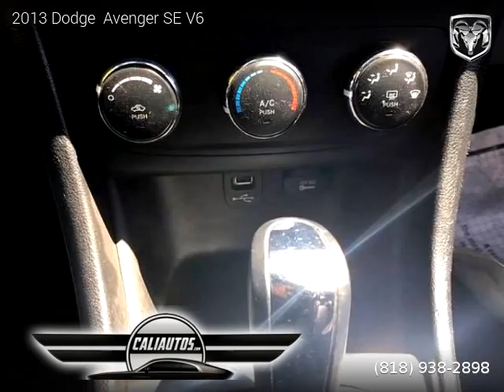2013 Dodge Avenger - CaliAutos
CaliAutos

110,000 miles, Automatic, Sedan, FWD: Front Wheel Drive, 4 doors, 6 cylinders, Gasoline, MPG City 19 and 29 in Hwy.